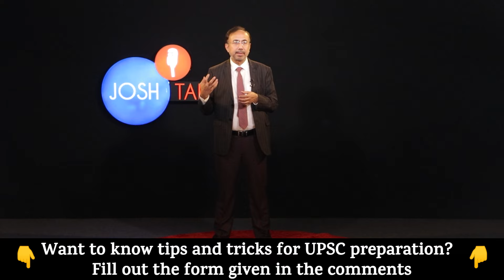KAM SE KAM 200 BAAR Ye Padhiye ! | @ksg_ias | UPSC Motivation | Josh Talks UPSC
Josh Family, if you are looking for a UPSC Foundation Course and want Scholarship of upto 60% you can fill this form

Josh Talks UPSC का उद्देश्य प्रत्येक उम्मीदवार को मार्गदर्शन और प्रेरणा प्रदान करना है ताकि वे अपनी यात्रा समान स्तर के ज्ञान और पहुंच से शुरू करें।

Josh Talks UPSC aims to guide and motivate every aspirant so that they start their journey from the same level of knowledge and access. It aims to inspire, guide and motivate by bringing to you the best UPSC motivational, strategy and informative videos.

Josh Talks - What started as a simple conference is now a fast-growing media platform that covers the most innovative success stories with speakers from every conceivable background, including entrepreneurship, women’s rights, public policy, sports, entertainment, and social initiatives. With multiple regional languages in our ambit, our stories and speakers echo one desire: to inspire action. Our goal is to unlock the potential of passionate young Indians from rural and urban areas by encouraging them to overcome the challenges they face in their careers or business and helping them discover their true calling in life.

अगर आपके पास ऐसे लोगों की कहानियां हैं जिन्होंने अपनी मेहनत और हिम्मत के दम पर UPSC या उससे जुड़े क्षेत्र में अच्छा मुकाम हासिल किया है. जिससे आज वो समाज के लिए एक Role Model बन गए हैं, तो हमें email करें।